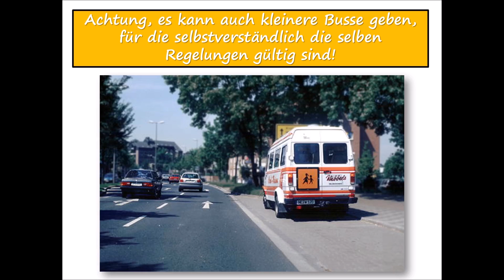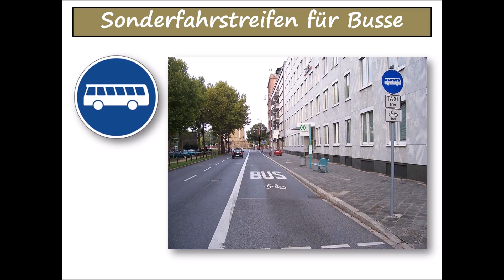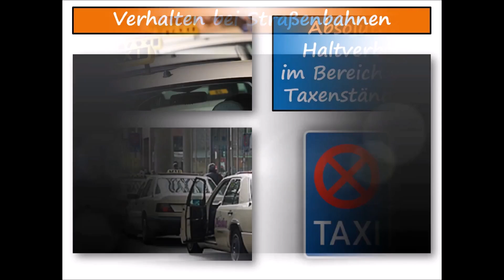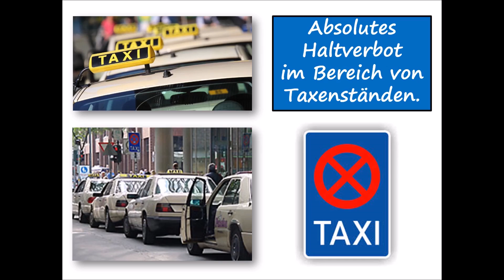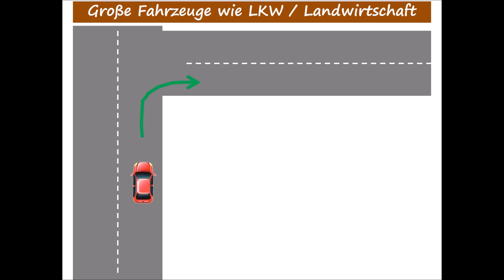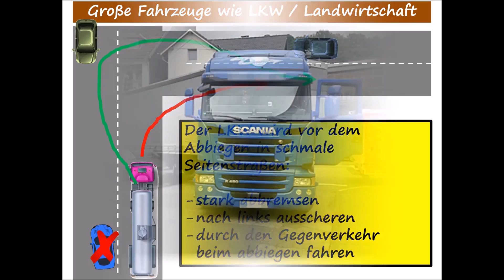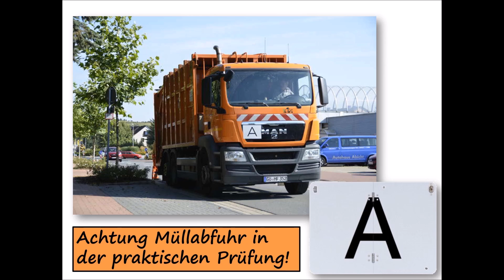Theorieunterricht Fahrschule Lektion 8 - Teil 2/5 Andere Verkehrsteilnehmer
Hier könnt ihr euch den kompletten theoretischen Unterricht für die Fahrschultheorie anschauen. Ideal für alle zum nacharbeiten. Ihr habt die Möglichkeit anzuhalten oder zurückzuspulen und Abschnitte die ihr nicht verstanden habt mehrmal zu sehen.
Es ist auch eine tolle Auffrischung für eure Eltern und Großeltern, die oft Probleme mit neuen Verkehrsregeln haben.
Hier seht ihr die achte Lektion, aufgeteilt in 5 einzelne Videos.

Andere Verkehrsteilnehmer